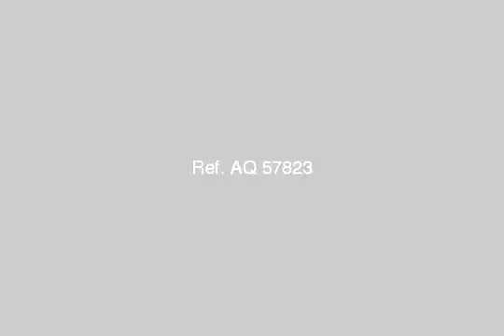Apartment For Sale In El Hanouvel Alexandria - mlseg.com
- مصر - الأسكندرية - العجمى - الهانوفيل - Egypt Real Estate |    Alexandria |    El Hanouvel |     Apartment For Sale